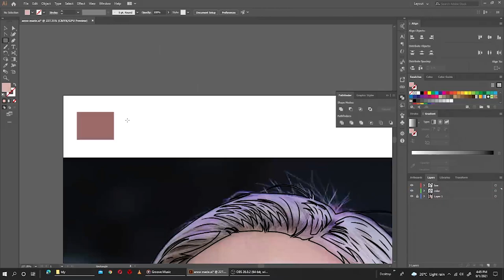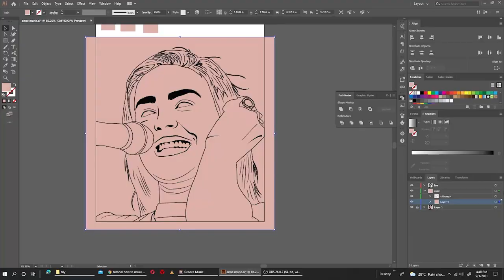ANNE MARIE speed art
speed art of anne marie